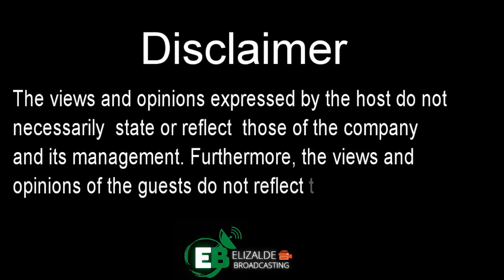EB TALAKAYAN WITH MEL ELIZALDE AND REX MANUEL| April 04, 2022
EB TALAKAYAN WITH MEL ELIZALDE AND REX MANUEL